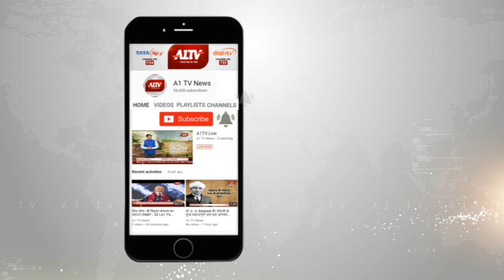शहर की समस्याएं दूर करेगी भरतपुर विकास समिति